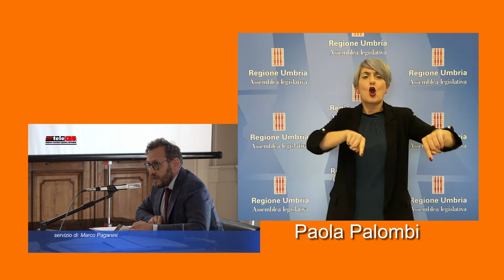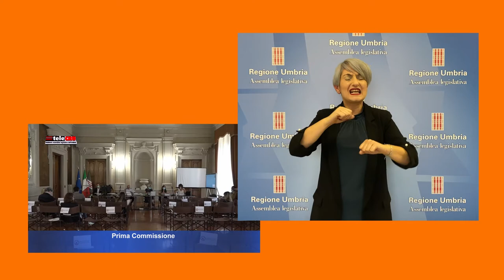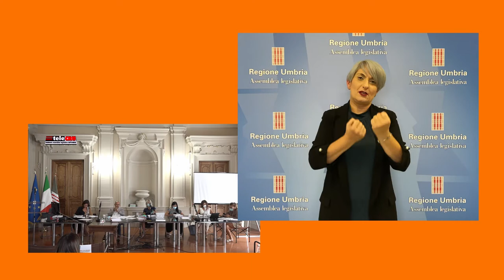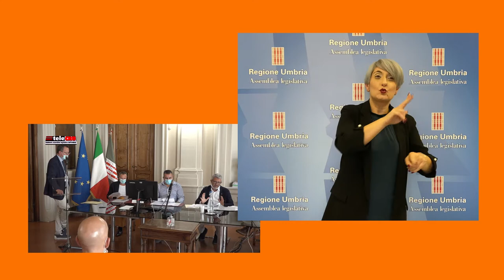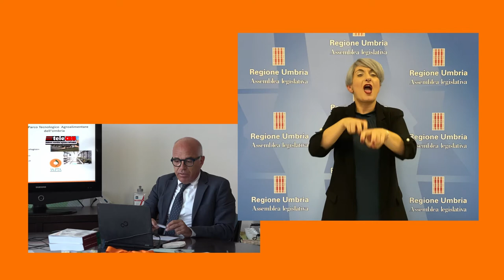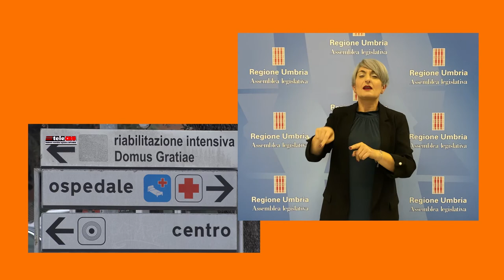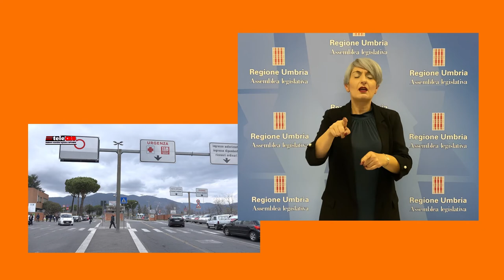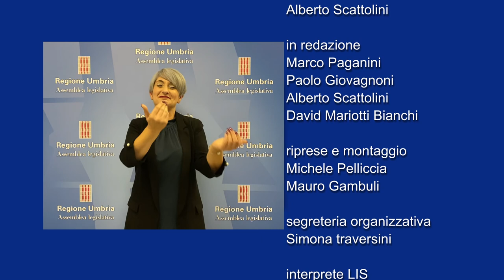TeleCRU n. 466 - Lingua dei segni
I servizi della puntata numero 466 – PRIMA COMMISSIONE: Individuazione organismi considerati ‘indispensabili’ - SECONDA COMMISSIONE: Modifica regolamento concernente le sanzioni per mancati obiettivi della raccolta differenziata – COMITATO DI CONTROLLO: Clausola valutativa su testo unico Urbanistica - Notizie ‘IN BREVE’: Proposte di legge, Mozioni, Interrogazioni.